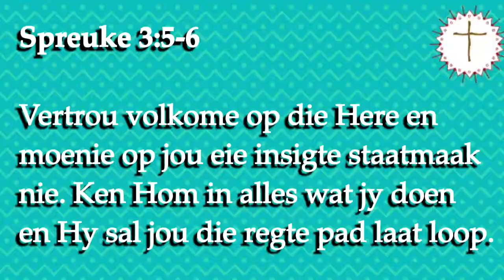(kruiskids) Leidraad 7: Vertrou op die Here